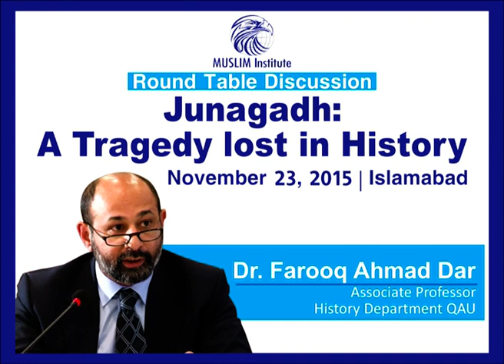Junagadh: A Tragedy Lost in History | Dr. Farooq Ahmad Dar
Dr. Farooq Ahmad Dar (Associate Professor, History Department QAU) sharing his views in Round Table Discussion " Junagadh: A Tragedy Lost in History ".
Organised by MUSLIM Institute on November 23, 2015 in Islamabad.